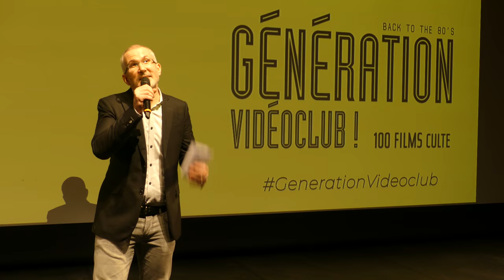club 300 - Richard Darbois, présentation de la soirée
Paris, Forum des Images, le 17/10/2018

Richard Darbois, est un acteur franco-canadien, spécialisé dans le doublage, né le 7 décembre 1951 à Montréal (Québec, Canada). Il est notamment connu pour être la voix française régulière d'Harrison Ford, Danny Glover, Richard Gere et Jeff Goldblum1 mais aussi la voix de Biff Tannen dans la trilogie Retour vers le futur ainsi qu'une voix récurrente de Bill Murray, Richard Chamberlain, William Hurt, Sylvester Stallone, Dan Aykroyd et Patrick Swayze. Au sein de l'animation, Richard Darbois est aussi très présent et se distingue particulièrement par son interprétation des personnages tels que Buzz l'Éclair dans la saga Toy Story, le Génie dans la trilogie d’Aladdin, Bruce Wayne / Batman dans plusieurs séries d'animation des années 1990 et d'autres personnages.

(Source Wikipedia)